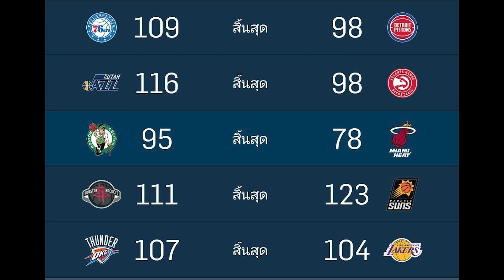Heat ใส่ชุดใหม่ไฟมอด Celtics อัดคาบ้าน!! (รายละเอียด City edition ของ Heat)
IG NBA Mania : nbamania23
IG แอดมินเอ้ : aeymj2323
IG แอดมินตูน : admin_toon

Picture Credits:
Basketball Player Picture:
Logo:
- Wikipedia